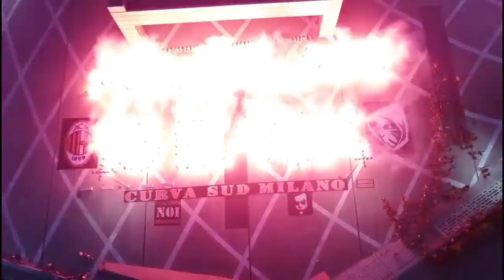SAH‼️Cüneyt Cukir Dapat Sanksi UEFA REMATCH?🥳Fase Baru Karir Benacer📝Fakta Menarik Milan v Atalanta💡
-Bennacer Dengan Performa Terbaik Musim Ini, Fase Baru Kariernya Dimulai
-Fakta Menarik Jelang Atalanta vs AC Milan
-Sah! Wasit yang Rugikan AC Milan di Liga Champions Dapat Sanksi dari UEFA